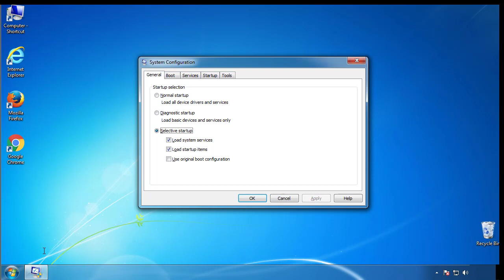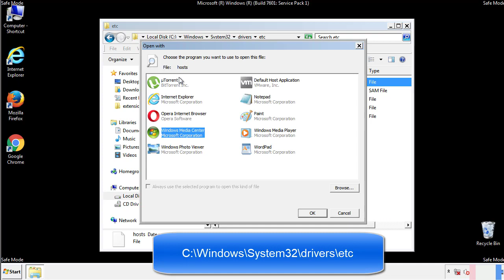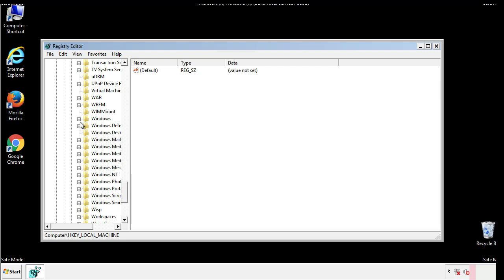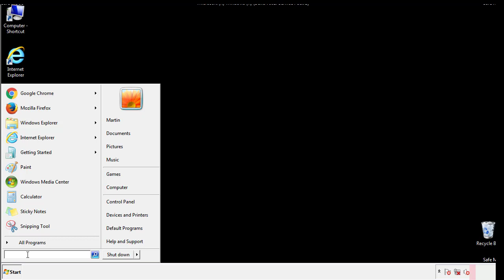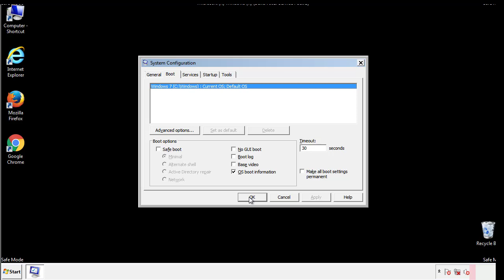Nile File Virus Ransomware [.Nile] Removal and Decrypt .Nile Files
.Nile File Virus Ransomware Removal (+.Nile File Recovery)

How to remove Nile ransomware (Virus Removal Guide)
.Nile Files Virus (STOP) – How to Remove + Restore Files
Remove Nile Ransomware and Decrypt .Nile Files
Remove .Nile Virus (File Recovery+ Ransomware Removal)
.Nile File virus - Remove It and Recover Files
How to remove Nile Ransomware - virus removal steps
.Nile Files (STOP Ransomware) – Remove + Restore Data
.Nile file virus ransomware (Restore, Decrypt .Nile extension files)
.Nile file virus Removal Guide – Help To Decrypt Your Files
Guide – How Do I Decrypt .Nile File Extension Virus
.Nile file virus Removal Guide +File Recovery
How to Remove .Nile Ransomware and Restore .Nile Files
Get Rid of .Nile file virus (Remove Ransomware + Recover Data)
Remove .Nile file virus And Recover Encrypted Files
Remove Nile ransomware and retrieve the encrypted files
How To Uninstall .Nile file virus From PC
How to Get Rid of .Nile file Virus Effectively?
How To Delete .Nile file virus From PC
Uninstall .Nile ransomware from Windows 10
Remove .Nile ransomware virus (+File Recovery)

Howtoremoveguide